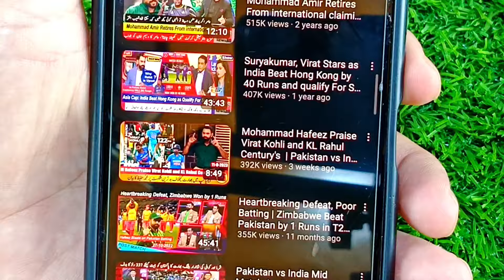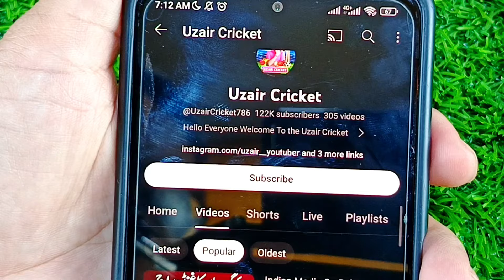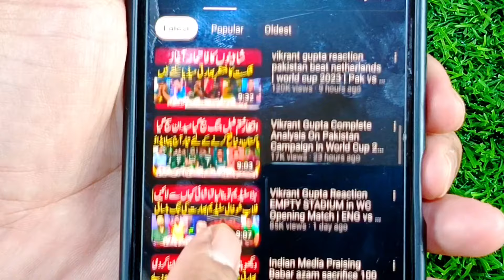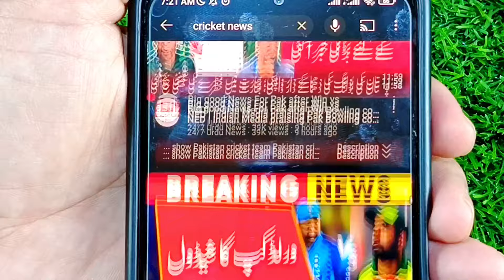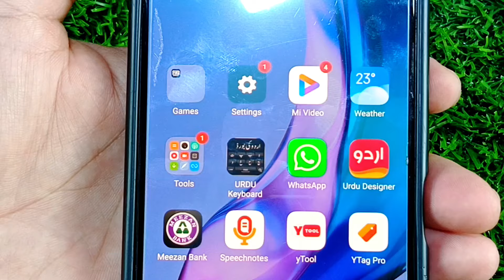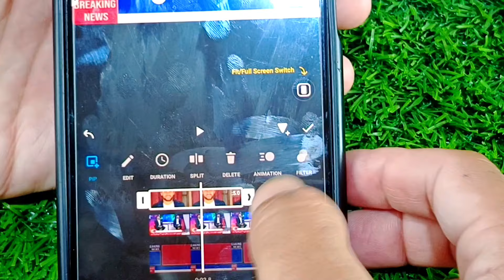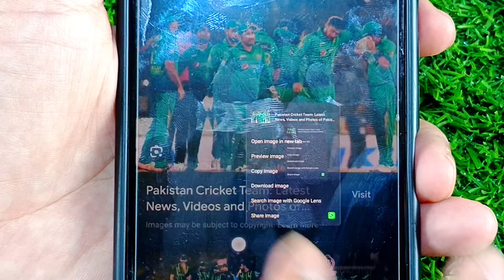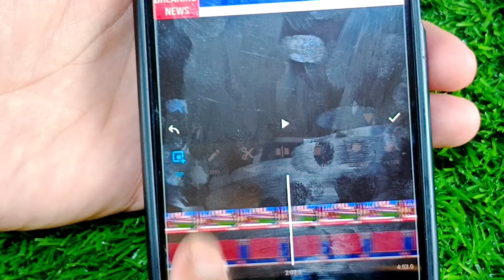How To Re Upload Cricket Highlights Without Copyright ll Make Money From Uploading Cricket Videos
In the ever-growing world of online content, cricket enthusiasts often find themselves wanting to share the most thrilling moments from their favorite matches. However, navigating copyright restrictions can be a daunting task. That's where this video comes in – we'll show you how to do it the right way!

🔑 Key Takeaways:
- Understand the legal aspects of using cricket highlights.
- Discover sources for copyright-free cricket footage.
- Learn effective video editing techniques to enhance your content.
- Explore monetization options for your cricket videos.

Whether you're a passionate cricket fan looking to share your love for the game or you aspire to make money through uploading cricket content, this tutorial is your go-to resource. Don't let copyright concerns hold you back – join us on this journey to cricket content success!